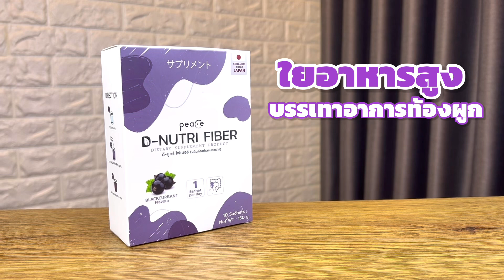ทำ 3 อย่างนี้ทุกวัน แก้อาการท้องผูก ถ่ายไม่ออกได้แน่นอน | เม้าท์กับหมอหมี EP.431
ทำ 3 อย่างนี้ทุกวัน แก้อาการท้องผูก ถ่ายไม่ออกได้แน่นอน

อาการท้องผูก ถ่ายไม่ออก ถ่ายลำบาก เป็นปัญหาสำหรับใครหลายคน บางคนท้องผูกมากอาทิตย์นึงถ่ายแค่ 1-2 ครั้ง ทำให้อึดอัดท้อง ไม่สบายท้อง หมอต้องบอกว่าอาการท้องผูกส่งผลกระทบต่อร่างกายและชีวิตประจำวันเป็นอย่างมาก อีกทั้งยังมีผลทำให้ระบบร่างกายอยู่ในภาวะไม่สมดุล เป็นสาเหตุของการเกิดโรคต่างๆตามมาได้ ดังนั้นในคลิปนี้หมอหมีเลยมาแนะนำเคล็ดลับดีๆที่จะช่วยให้หายจากอาการท้องผูก อยากให้ลองนำไปปฏิบัติกันดู รับรองหายท้องผูกแน่นอน ไปฟังกันครับ

ข้อที่ 1 ดื่มน้ำให้เพียงพอ
ข้อที่ 2 ออกกำลังกายสม่ำเสมอ
ข้อที่ 3 รับประทานผักและผลไม้ทุกมื้อ

แต่สำหรับข้อนี้หลายคนทำไม่ได้ เพราะไม่ชอบรับประทานผัก และผลไม้ จึงทำให้ร่างกายได้รับไฟเบอร์และกากใยอาหารไม่เพียงพอ เป็นสาเหตุทำให้ท้องผูก ดังนั้นควรทานอาหารเสริมที่เป็นไฟเบอร์ก็จะช่วยให้ร่างกายได้รับไฟเบอร์ที่เพียงพอ

แนะนำไฟเบอร์ตัวไหนดี หมอแนะนำให้ลองทาน D-Nutri Fiber กล่องนี้ครับ คิดค้นโดยแพทย์ผู้เชี่ยวชาญด้านโภชนาการโดยตรง ดังนั้นมั่นใจได้ถึงประสิทธิภาพและความปลอดภัยครับ

D-Nutri Fiber อุดมไปด้วยไฟเบอร์ ช่วยสร้างระบบสมดุลที่ดีให้ลำไส้ ช่วยบรรเทาอาการท้องผูก ได้ดี

มี ฟรุกโตโอลิโกแซ็กคาไรด์ และอินนูลิน เป็นพรีไบโอติก อาหารของแบคทีเรียตัวดีในลำไส้ ช่วยให้ระบบ

ขับถ่ายทำงานได้อย่างมีประสิทธิภาพ และช่วยเสริมภูมิคุ้มกันให้แก่ร่างกาย นอกจากนี้ยังมีสารต้านอนุมูลอิสระ และสารพฤกษเคมีหลายชนิด ช่วยลดการอักเสบในร่างกายได้อีกด้วย

✅ รับความรู้เรื่องสุขภาพฟรีๆ โดยแอดไลน์ @Mhormee หรือ คลิ๊ก

✅ ร้านผลิตภัณฑ์สุขภาพออนไลน์ หมอหมีเฮลท์ช็อป (Mhormee Health Shop)